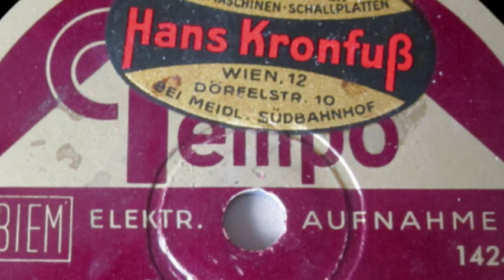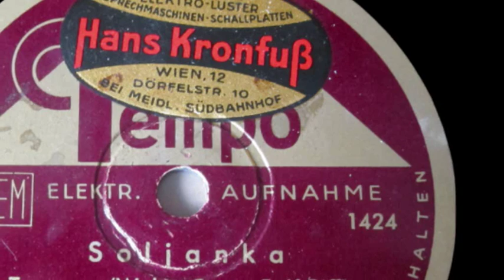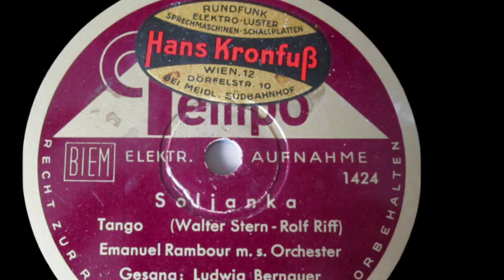Gestatten, Emanuel Rambour (4) - Soljanka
[English translation will follow]

Gestatten, Emanuel Rambour! So heißt eine fünfteilige Serie, mit dem ich einige - großteils instrumentale - Platten eines heute fast vergessenen Orchesterleiters der Weimarer Republik vorstellen möchte. Ja, Emanuel Rambour (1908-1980) ist so vergessen, daß ich nur mit Mühe zwei Photos von ihm im Netz auftreiben konnte. Doch für heute, zum Einstand, bat ich ihn auf die virtuelle YouTube-Bühne - lassen wir ihn doch seine Geschichte selber erzählen:

"Gestatten, Emanuel Rambour (oder Rambur, das weiß keiner so genau)! Ja, liebe Schellackfreunde, ich bin es wirklich! Fünf schöne Nummern aus meiner Glanzzeit - als ich das Hausorchester des Hotels Kaiserhof, Berlins erstem Nobelhotel am Wilhelmplatz in Berlin leitete - werden Euch heute präsentiert. Und weil ich zum Einstand nun selbst einmal da bin, möchte ich Euch auch meine Lebensgeschichte erzählen. Geboren wurde ich am 20. Juni 1908 im Berlin der Kaiserzeit. Als Kaiser Wilhelm abdankte, konnte ich die Violine schon perfekt spielen. In den folgenden Jahren begleitete ich zahlreiche Stummfilme auf der Solovioline und im Orchester... Ben Hur, Faust, Sunrise, Metropolis, Frau im Mond - ja, das waren noch Zeiten! Doch dann, 1928, geriet ich in die Fänge des damals auch noch jungen Bernhard Etté. Er bot mir einen Platz als erster Violinist in seinem Orchester an, den ich dankend annahm. In den folgenden Jahren spielte ich mit Ettés Orchester in ganz Deutschland - ja, ich machte 1930 sogar eine Tournee in die USA mit. Dort war ich vom Lebens- und Musikstil der Amerikaner ganz gebannt - ich verließ Ettés deutsches Tanzorchester und wurde Kapellmeister in des berühmten Komponisten Ernö Rapees Orchester. Doch meine deutsche Heimat zog mich bald wieder zurück zu ihr - schon 1932 kehrte ich wieder zurück und gründete mein eigenes Tanzorchester. Zunächst tingelten wir durch das Berliner Tag- und Nachtleben, ehe wir eine einmalige Chance bekamen: der Direktor des ersten Luxushotels in Berlin - dem Hotel Kaiserhof am Wilhelmplatz, das 1943 leider völlig ausbrannte - lud uns ein, sein Hausorchester zu werden. Was für eine Chance! Ab 1933 spielten wir dort - ja, 1936 hatten wir sogar als allererstes deutsches Tanzorchester einen Auftritt im Fernsehen! Nebenbei machten wir in Berliner Tonstudios Aufnahmen, vornehmlich für die Kaufhausmarke Tempo - welch Glück, denn durch die Langlebigkeit und die großen Stückzahlen dieser nicht in normalen Schallplattengeschäften erhältlichen Platten kann man mich und mein Orchester noch heute oft finden, kaufen und hören. Letzteres steht jetzt für Euch im Vordergrund - ich wünsche Euch dabei viel Vergnügen, ziehe meinen Hut und verfüge mich schnell zurück auf das Dirigentenpult - man braucht mich!"

Soljanka
Tango (Walter Stern - Rolf Riff)
Emanuel Rambour m.s. Orchester
Gesang: Ludwig (=Luigi) Bernauer
Tempo 696, mx. 1424
Berlin, 1939